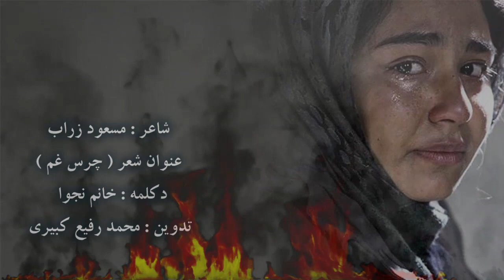چرس غم شاعر مسعود زراب دکلمه به صدای خانم نجوا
شاعر : مسعود زراب
 دکلمه :  خانم نجوا
  تدوین محمد رفیع کبیری
 تهیه شده در استدیو رادیو صدای افغان